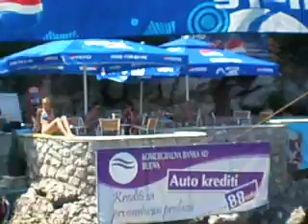aqua ski becici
skijanje na vodi